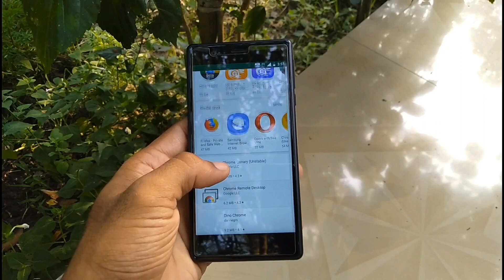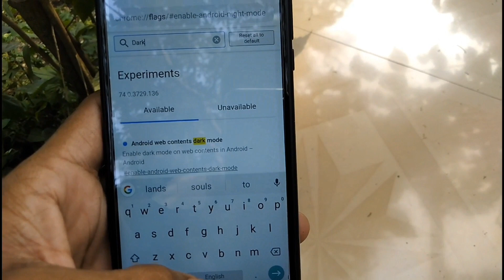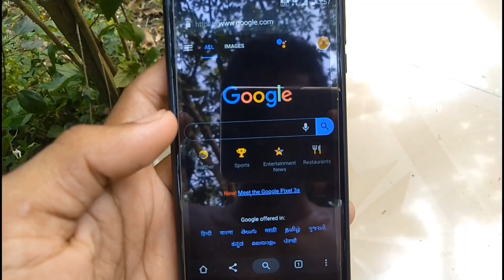Google Chrome Dark Mode | How To Enable Without Dark Mode Option?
👉 Secure Chorme Page Just Type It On Chrome Search Bar: chrome://flags/enable-android-night-mode

 How To Enable Google Chrome Dark Mode Without Dark Mode Option?

Google Chrome Dark Mode or Night Mode

Chrome Flags Dark Mode

Chorme Dark Mode in Any Android

Chrome Dark Theme By Updated Version

Chrome Dark Mode UI

Chorme Dark Mode Web Content

Chorme Night Mode

Toh Dosto Mujhe Social Media Mein Jarur Follow Kare Video Pasand Aaye Toh Video Ko Like Aur Share Jarur Kare. Kiu Ki Main Rozana Aise Tech Ke Videos Lata Rehta Hu.